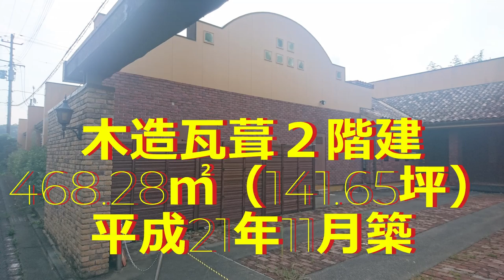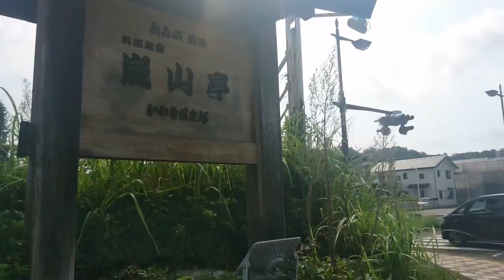いわき市草木台３丁目売却物件｜土地：3334.45㎡（1008.6坪）｜上物有り（木造店舗等）｜温泉付き分譲地スパタウン草木台｜売る｜買う｜借りる｜貸す｜相談する｜いわき市内郷アイナル不動産センター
・所在・・福島県いわき市草木台３丁目5-10
・交通・・JR常磐線湯本駅から3.6㎞（車8分）ＪＲいわき駅から5.8㎞（車15分）
・価格・・１億8800万円
・地目・・宅地
・面積・・3334.45 ㎡（1008.6坪）
・建物・・①木造瓦葺2階建（保養所・店舗）面積：468.28㎡(141.65坪)　築年：平成21年11月
　　　　　②木造瓦葺2階建（店舗・休憩室）面積：235.15㎡（71.1坪）築年：平成16年12月
　　　　　③木造瓦葺平屋建（保養所・店舗）面積：229.38㎡（69.38坪）築年：平成22年12月
・都市計画・・市街化調整区域
・用途地域・・無指定
・建蔽率/容積率・・60％/200%
・地勢・・平坦
・接道・・北側：幅員約6ｍの公道に74ｍ接道　東側：幅員約12ｍの公道に28ｍ接道
　　　　　南側：幅員約25ｍの公道に99ｍ接道
・設備・・公共水道・公共下水・LPGガス・東北電力・温泉施設有（利用に関し別途費用がかかります）
・学区・・いわき市立湯本第三小学校（約1.6㎞）いわき市立湯本第二中学校（約2.9㎞）
・生活・・セブンイレブン草木台店（120ｍ・徒歩2分）ヨークベニマル上荒川店（約3.4㎞・車7分）
いわき医療センター（約4.8㎞・車9分）21世紀の森公園（900ｍ・徒歩12分）
いわき湯本インター（7㎞・車12分）
・備考・・分割希望等はご相談下さい。
・現況・・・・空家
・情報公開・・2024年9月10日

◎いわき市、双葉郡の不動産売却、購入、売買、査定、買取、相続、賃貸、管理、相談は、業界34年不動産バカのガンコおやじにお任せ下さい！まずはお電話からどうぞ！（TEL→0246－45－2344）。
◎物件を探している方は↓
★いわき市内の不動産情報量ナンバーワンサイト
★アイナル不動産センター（at home売買・賃貸の最新情報）
★アイナル不動産センター（売買・賃貸の物件情報）
◎不動産業者選びで迷っている方は↓
◎空き家に関して困っている方は↓
★空き家バンクいわき　NPO法人いわき住まい情報センター
◎各種SNS